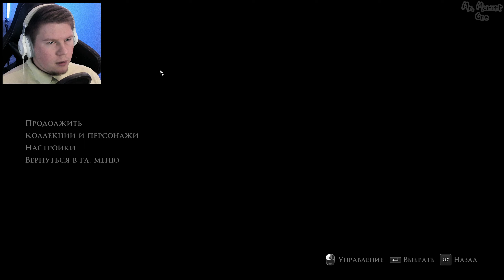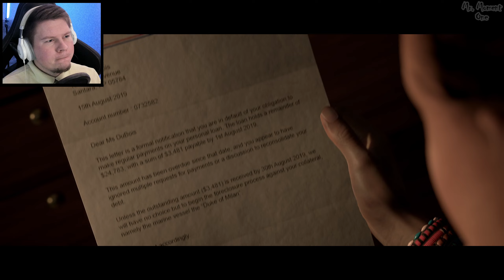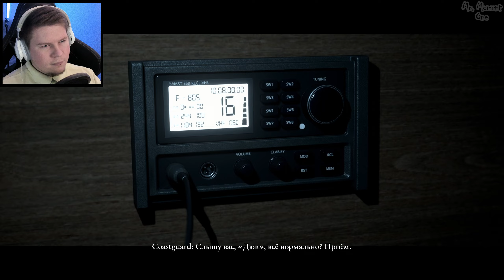НАДВИГАЮЩИЙСЯ ШТОРМ ∎ The Dark Pictures Anthology: Man of Medan #2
∎ Прохождение игры - The Dark Pictures Anthology: Man of Medan (Антология The Dark Pictures: Человек из Медана) на русском языке!

The Dark Pictures Anthology: Man of Medan (Антология The Dark Pictures: Человек из Медана) - смотреть полное прохождение на русском языке можно здесь (плейлист)

∎ ПОДРОБНЕЕ ОБ ИГРЕ: Антология The Dark Pictures — цикл нелинейных киноигр в жанре хоррор с поддержкой игры вдвоём по сети. В Man of Medan пятеро друзей отправились на дайвинг, но шторм превратил их поездку в настоящий кошмар.

∎ СЮЖЕТ ИГРЫ: Антология The Dark Pictures — цикл нелинейных киноигр в жанре хоррор с режимом совместной игры. В Man of Medan пятеро друзей отправились на дайвинг, но шторм превратил их поездку в настоящий кошмар! Исследуйте жуткий корабль-призрак. Любой герой может погибнуть. Кого вы спасёте? Не играйте в одиночку!

∎ Прохождение Игры - The Dark Pictures Anthology: Man of Medan (Антология The Dark Pictures: Человек из Медана) 2019!
∎ Жанр - Приключенческая игра, Хоррор, Симулятор Ходьбы, Интерактивное Кино!
∎ Разработчик - Supermassive Games!
∎ Проходил игру - Mr. Moment (Мистер Момент)!